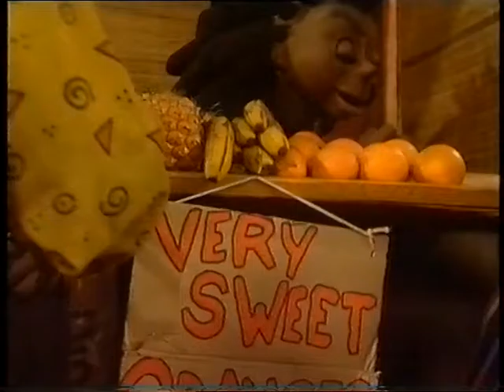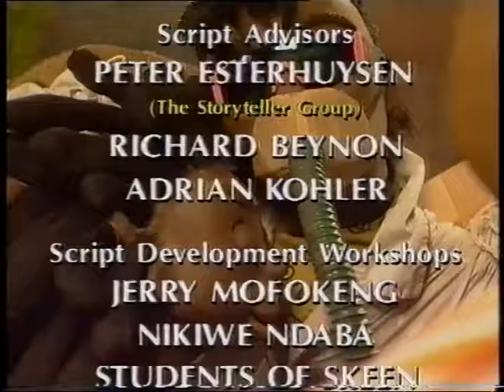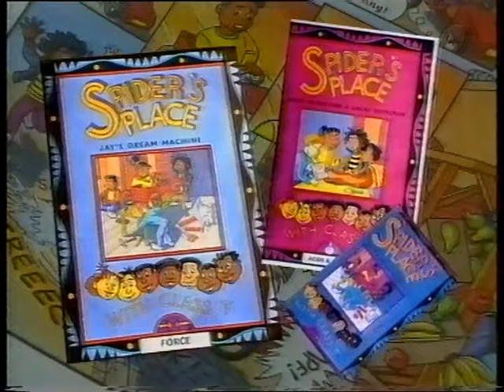Spider's Place: The Perfect City Bird (Animals)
Spider and her friends learn more about birds while discovering another trick by Mr Agrippa